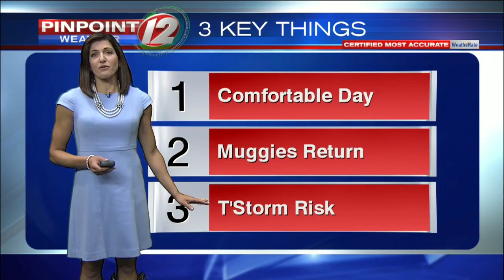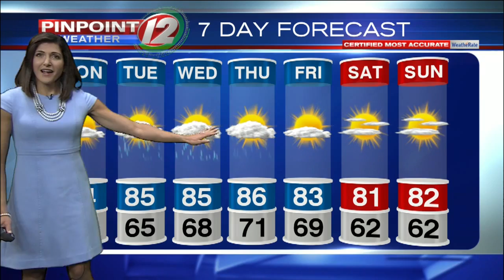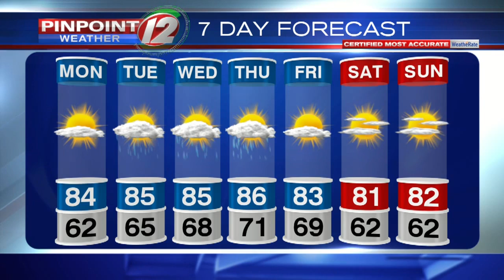Pinpoint Weather 12 Forecast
Eyewitness News Meteorologist Michelle Muscatello has the noon  weather for Monday, August 5. 2019